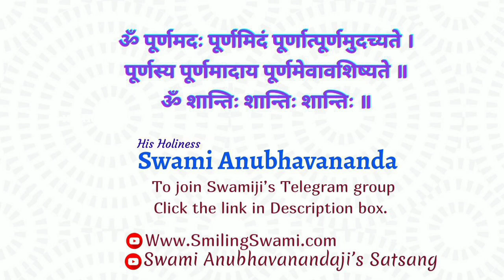17 Truptideep ,Panchadashi ch 7 ( Hindi ) | तृप्तिदीप | Talk 17 | Swami Anubhavananda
0:00  Start

15:00 Part-1

30:00 Part-2

45:00 Part-3

59:00 Part-4